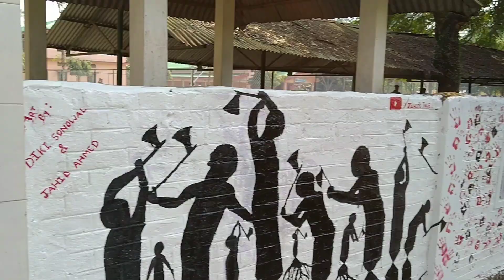ATM Robbery During Saraswati puja 2020 ||Jahid's tale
Assalamualaikum dosto. Ye video Thora different he.. Ye is bar ki Saraswati puja ki ak alag tashwir dikhati h... jab ham sab Saraswati puja ke liye college me the tab idhar ak Atm robbery Hui.. or hatapai me 2 logo ki Jan v gayi... ak Atm ke guard ka.. or ak Jo lutne aye the unke sathi ka... Ha video upload karne me late hua h. lkin wo kahawat h na der ai durust ai...😊 Asha krta hu ki ye video aap sabko pasnd aya hoga. is video me v kuch alg Karne ki koshis ki ha humne. or kaisa laga video jarur batana niche comment main.. or aapke yaha Esa koi incident ATM ka hua h to jarur share kijiyega niche comments me.. aur agar video accha Laga he to aap logon ko pata hai kya karna hai. like share comment... bus aise hi support karte rahiye our sab k sath share kijiya... Thank you...😊 jahid's Tale.